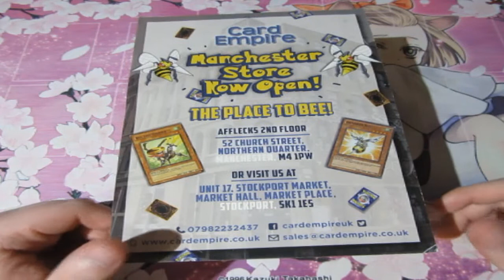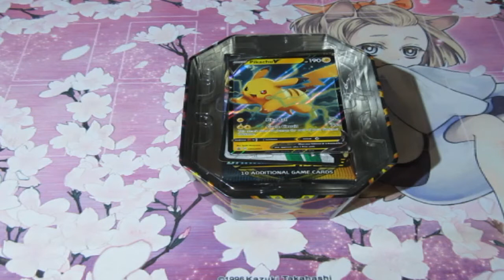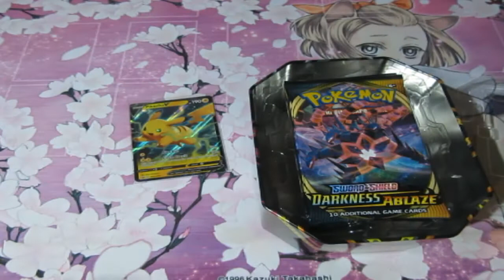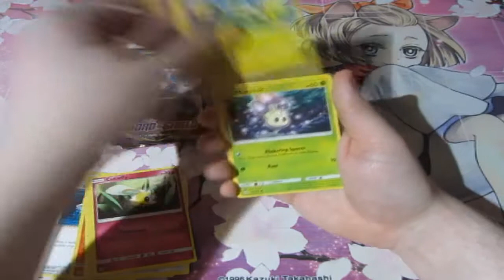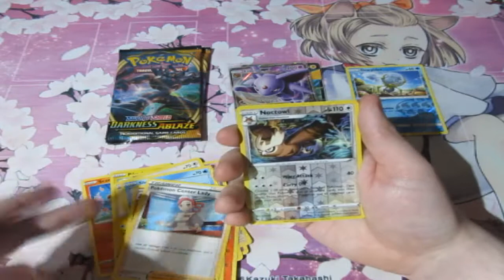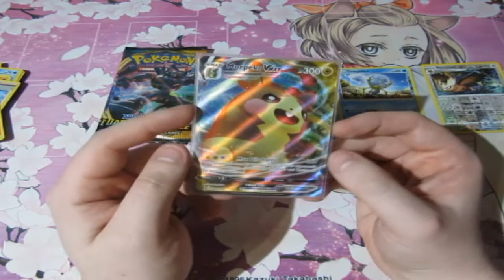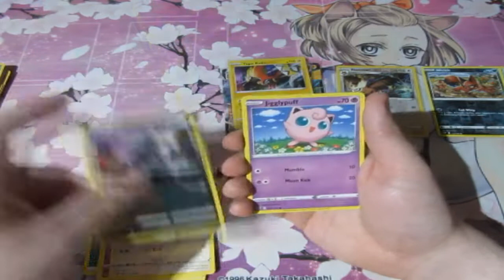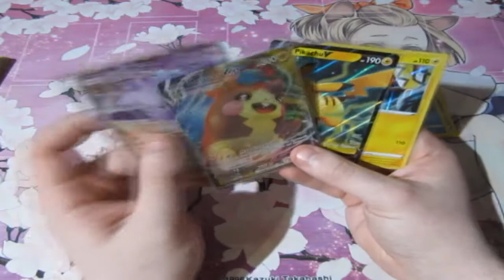Pokemon Pack Opening Pikachu Tin OMFG